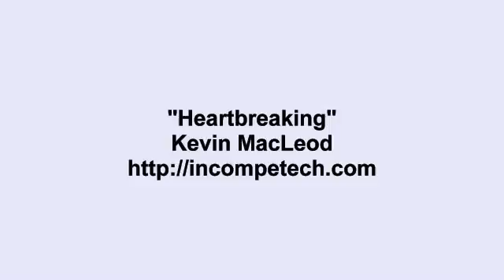Kevin MacLeod Heartbreaking